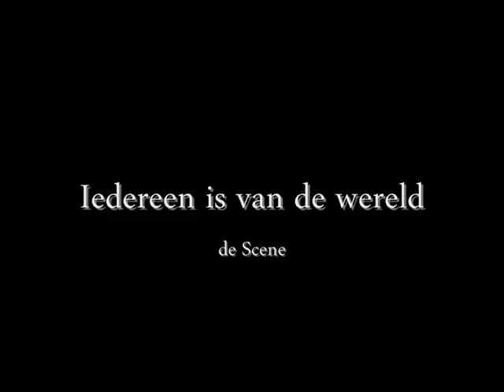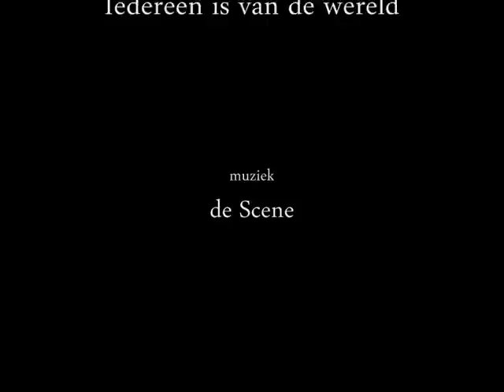Iedereen is van de wereld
muziek: de Scene, foto & film: Bas Bogers